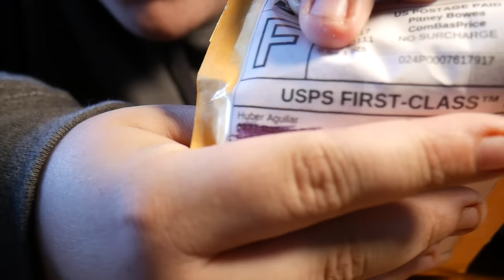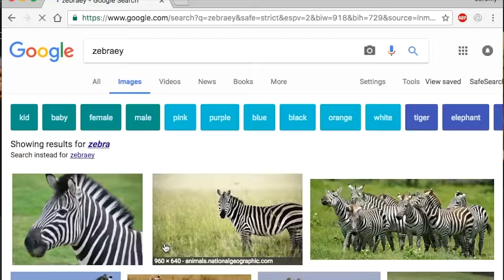AMAZING FINGERBOARD!!! (Runa Fingerboard Unboxing / Review)